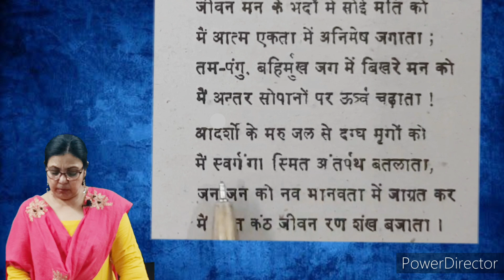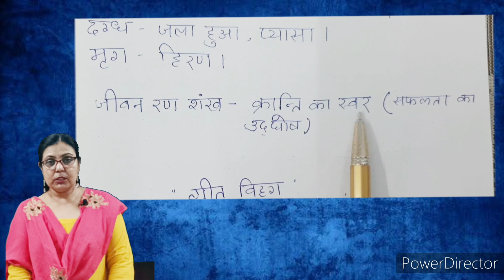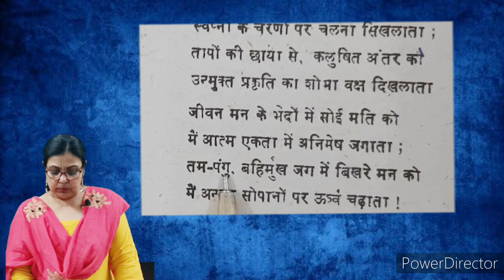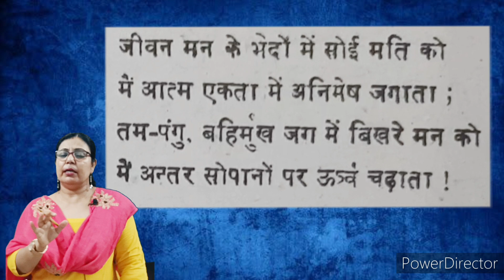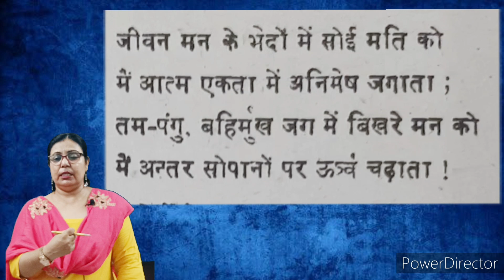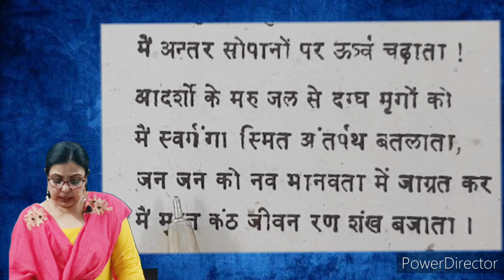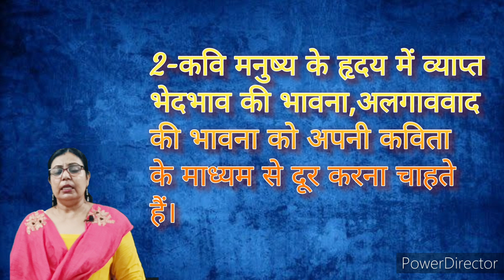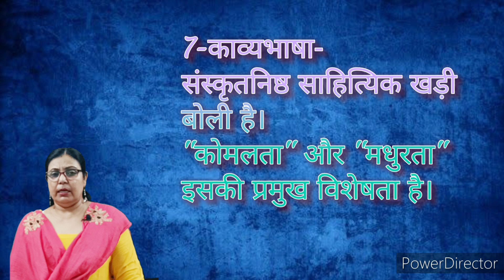"गीत विहग "-कवि सुमित्रानंदन पंत-(PART-03)-शब्दार्थ व विशेष सहित सप्रसंग व्याख्या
आज के विडिओ में मैंने  कवि सुमित्रानंदन पंत की कविता "गीत विहग " (PART-03) के व्याख्या को प्रस्तुत किया है।
यह  परीक्षा के लिए काफी महत्वपूर्ण है।इन के अध्ययन से आपकोपूरी विषय-वस्तु समझ में आ जायेगी।साथ ही साथ पूरे पाठ का सम्पूर्ण अध्ययन आवश्यक है।अधिक जानकारी से ही परीक्षा में अधिक अंक हासिल होते है।विडिओ को like,share अवश्य करे।साथ ही channel को SUBSCRIBE अवश्य करें।